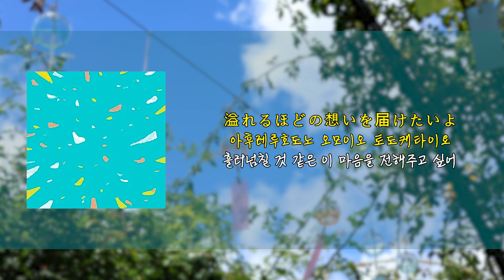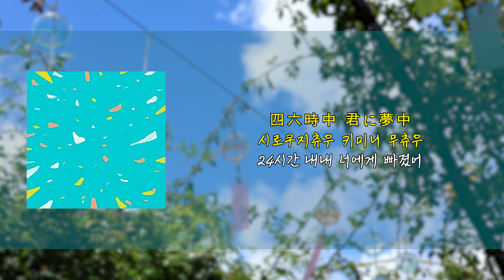여름은 지나가고, 나는 너에게 빠져있어 : マルシィ - ミックス(Mix) [가사/번역/lyrics]